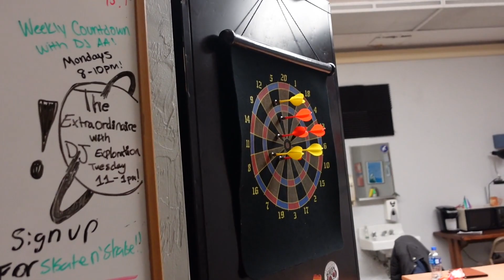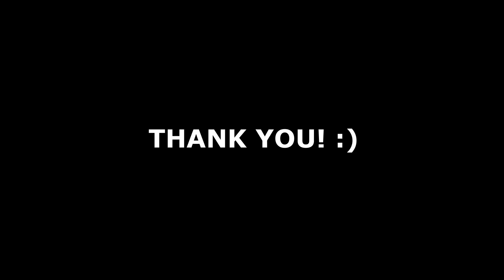RADIO SHOW VLOG! // Michael Dawson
Figured I'd take ya on a trip with me to the local radio station in town. We dish out the hottest of all hits! Life is amazing!